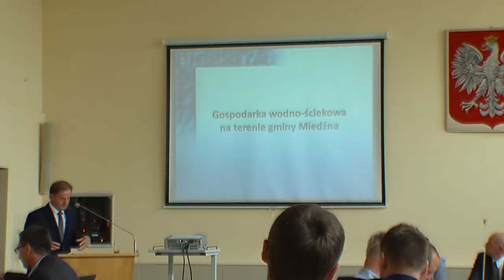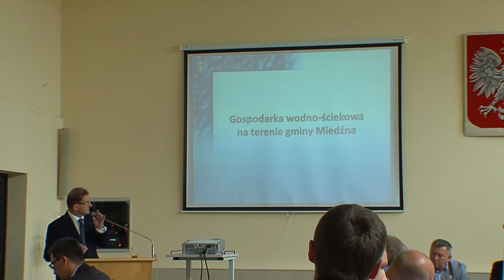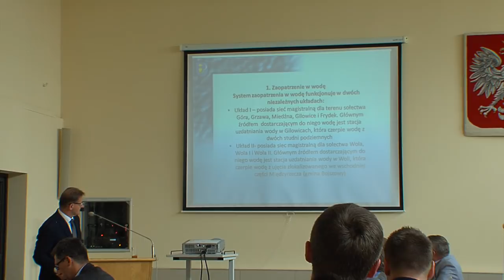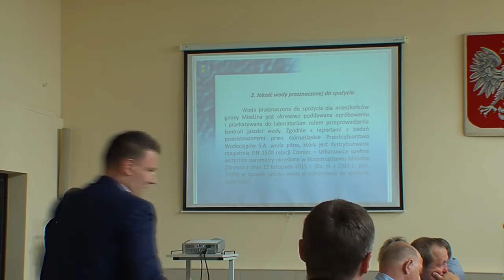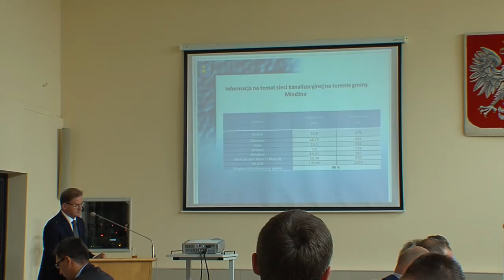Oczyszczalnia scieków Lenna